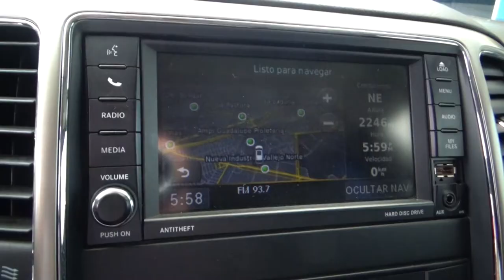Jeep / Grand Cherokee / 2013 - 20